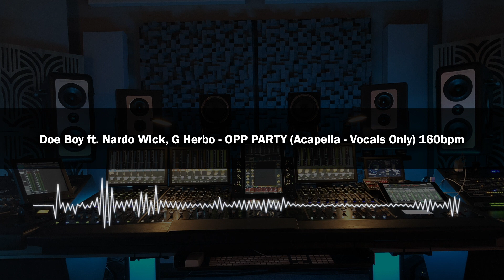Doe Boy ft. Nardo Wick, G Herbo - OPP PARTY (Acapella - Vocals Only) 160bpm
Acapella version of Opp Party by Doe Boy - 160bpm